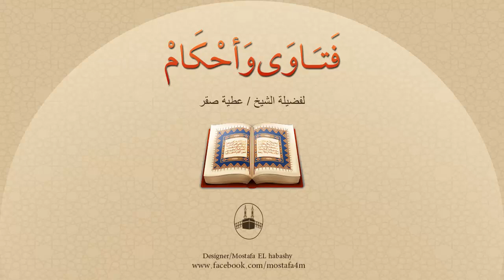ما حكُم الدين في تحويل رجل إلى امرأة بعملية جراحية أو أدوية طبية ؟